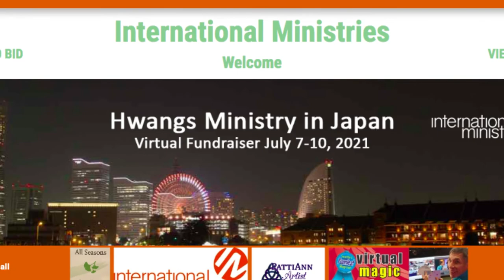Pre Virtual Fundraiser Intro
Pre Virtual Fundraiser Intro, Hwangs in Japan Fundraiser 2021 Intro video.